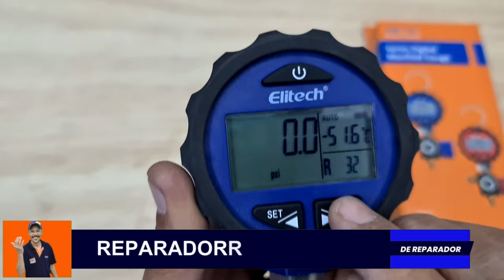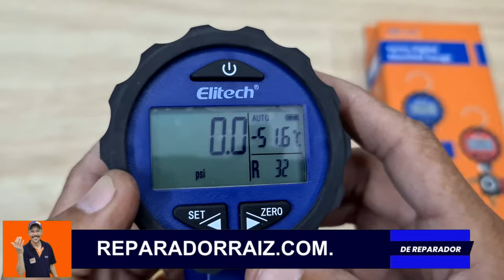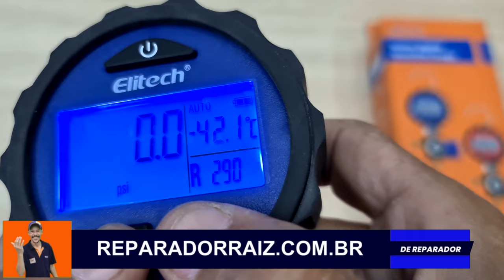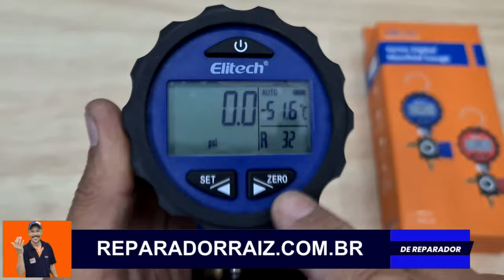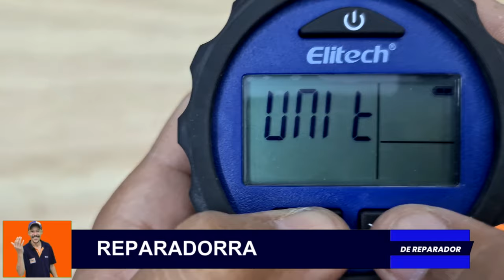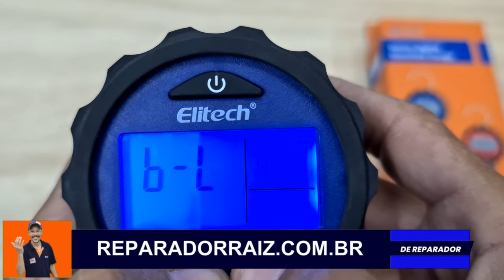Manifold digital1 via para 87 tipos de gás Elitech